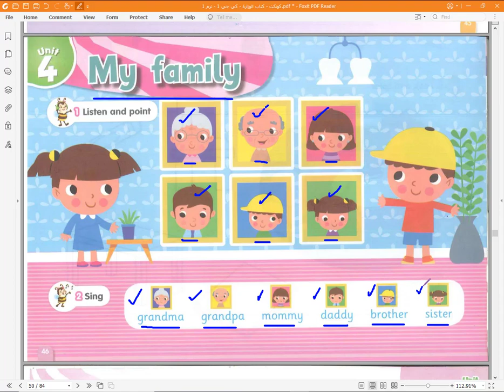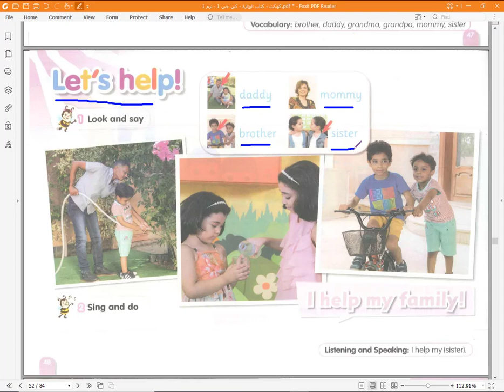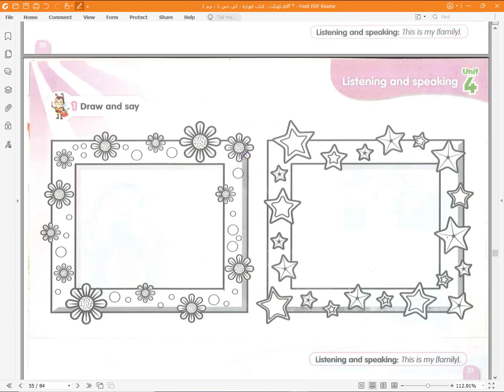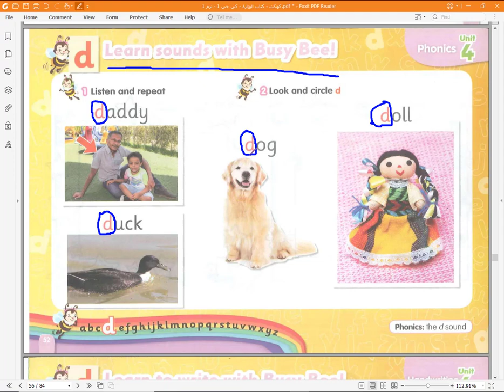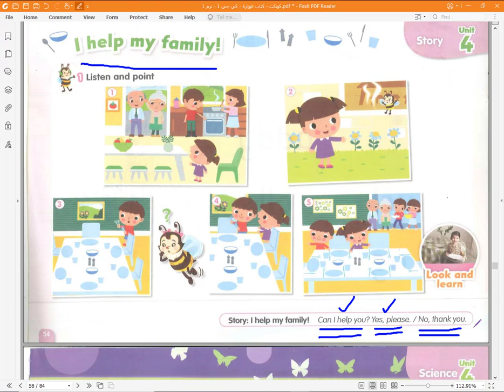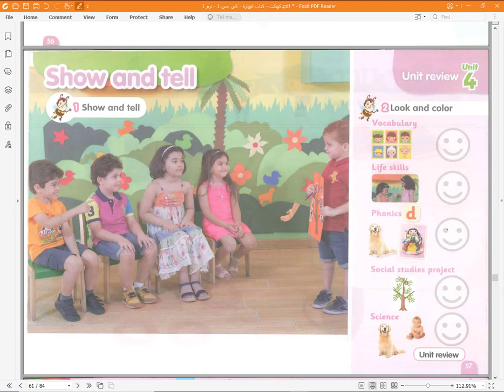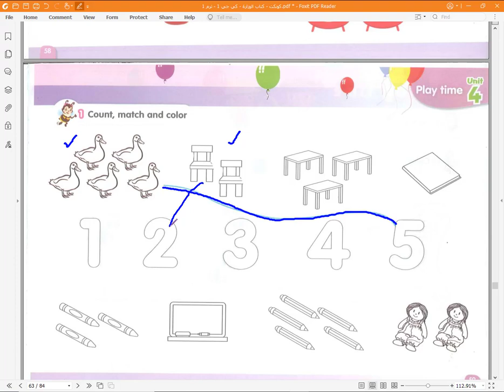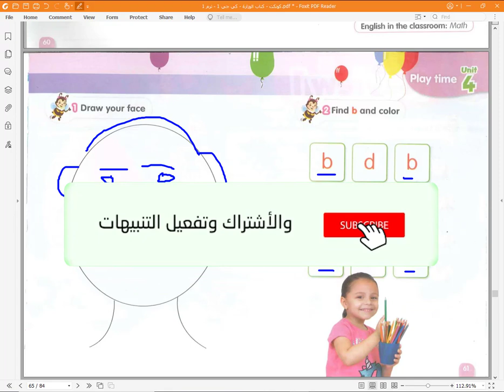شرح الوحدة الرابعة - إنجليزي رياض الأطفال (كي جي 1) - الترم الأول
My family
صفحة مستر علاء إبراهيم لتعليم الإنجليزية